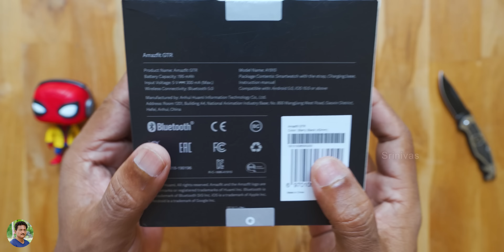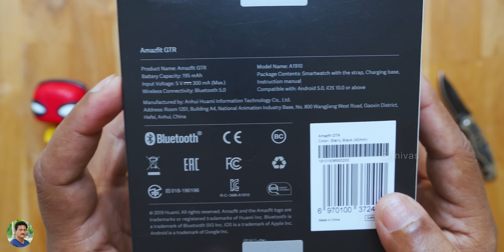Amazfit GTR Smartwatch under 10000 Rs Unboxing in Telugu... 🔥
Amazfit GTR Smartwatch under 10000 Rs Unboxing in Telugu | Best Smartwatch 2019 to buy on Flipkart Big Billion Day in Telugu | Best Smartwatch under 10000 Rs in Telugu |

Amazfit GTR Smartwatch

Great Indian Festival 2019 Sale Amazon